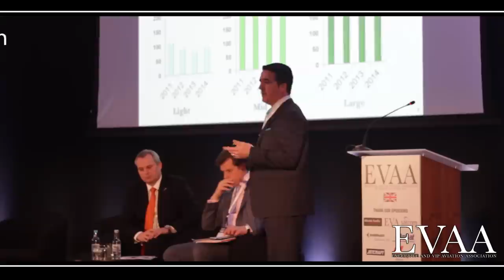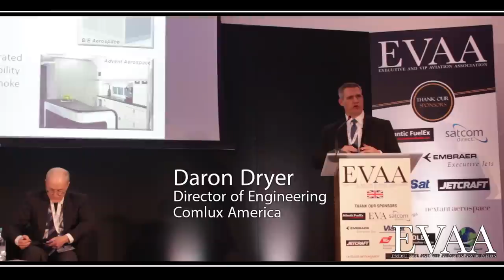Future of Business Aviation Conference, 19th - 20th February 2015, Hilton T5 Hotel, London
Round up of the 2nd Future of Business Aviation Conference & FBO and Executive Handling Expo, 19th - 20th February 2015 at the London Hilton T5 Hotel.